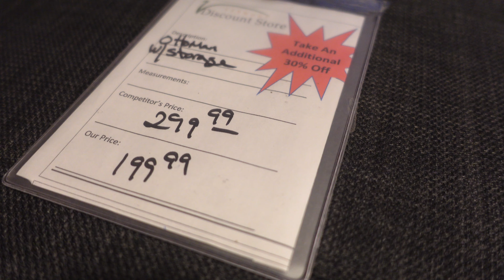Dinning Room Setting || Before and After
@VermontThreeSisters Changing dinning room setting. Before and After video.